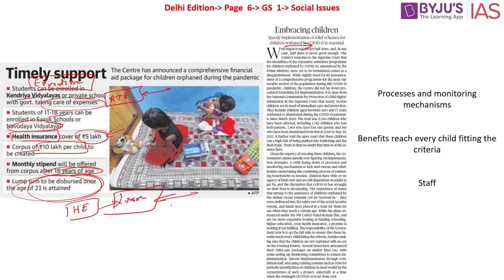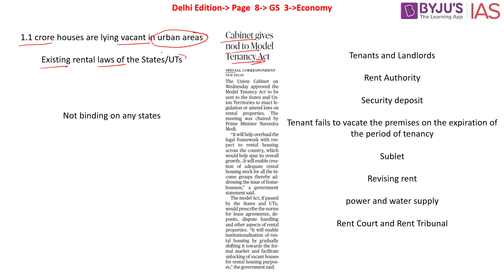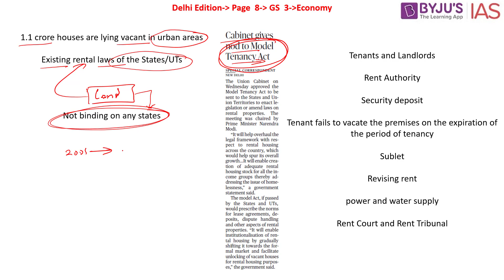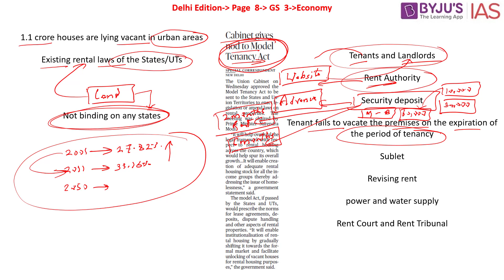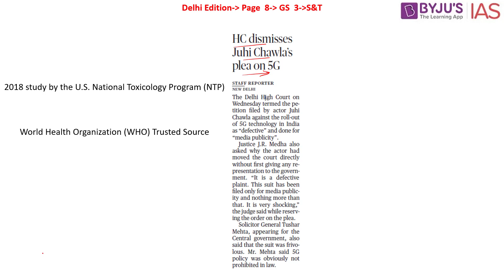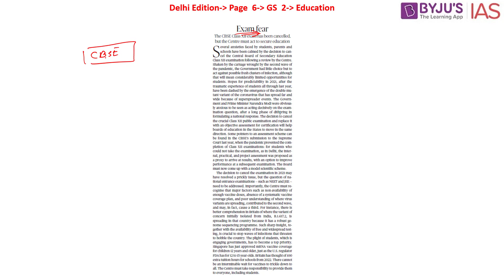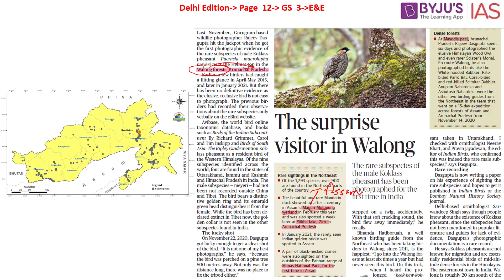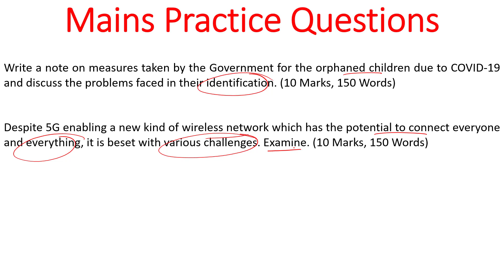'The Hindu' Analysis for 3rd June, 2021. (Current Affairs for UPSC/IAS)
In this lecture, we discuss the important news articles for 3rd June 2021. The aspirants are advised to watch the entire video lecture for better understanding. Follow the link to read the Comprehensive News Analysis as well.

Topics:
1. Embracing children (0:00)
2. Cabinet gives nod to Model Tenancy Act (06:30)
3. HC dismisses Juhi Chawla’s plea on 5G (16:54)
4. Exam fear (20:48)
5. The surprise visitor in Walong (23:00)
6. Remembering the Tulsa race massacre 100 years later  (25:16)
8. Mains Practice Questions (27:18)

Happy Learning!
BYJU'S IAS